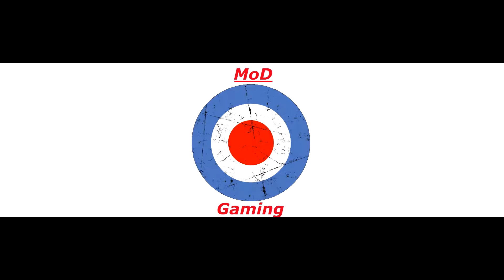Star Citizen Funny/Bugged Out Flight Controls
Recorded this coz after the turret was manned it knocked out the pitch a yaw for pilot